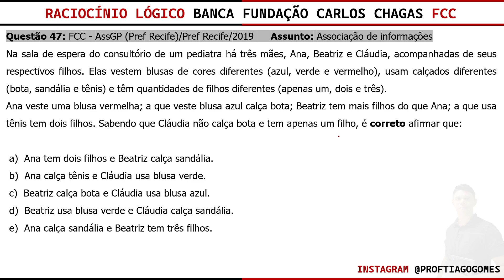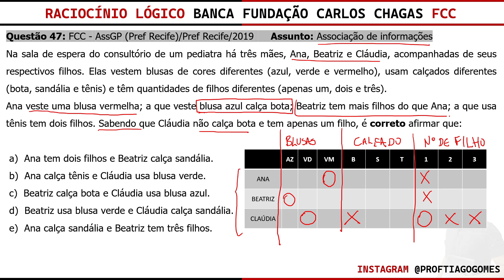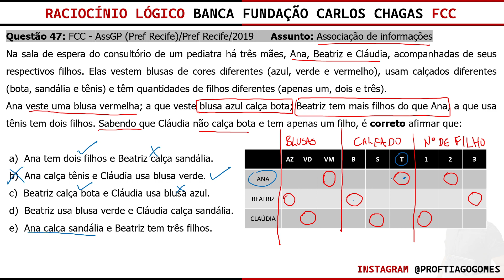Raciocínio Lógico Banca FCC Questão 47 Associação de informações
Questão 47: FCC - AssGP (Pref Recife)/Pref Recife/2019
Assunto: Associação de informações

Na sala de espera do consultório de um pediatra há três mães, Ana, Beatriz e Cláudia, acompanhadas de seus respectivos filhos. Elas vestem blusas de cores diferentes (azul, verde e vermelho), usam calçados diferentes (bota, sandália e tênis) e têm quantidades de filhos diferentes (apenas um, dois e três). Ana veste uma blusa vermelha; a que veste blusa azul calça bota; Beatriz tem mais filhos do que Ana; a que usa tênis tem dois filhos. Sabendo que Cláudia não calça bota e tem apenas um filho, é correto afirmar que

 a)  Ana tem dois filhos e Beatriz calça sandália.
 b)  Ana calça tênis e Cláudia usa blusa verde.
 c)  Beatriz calça bota e Cláudia usa blusa azul.
 d)  Beatriz usa blusa verde e Cláudia calça sandália.
 e)  Ana calça sandália e Beatriz tem três filhos.

💻 Plataforma Online - Acesso no Celular ou Computador
⌛ Acesso Vitalício
💳 Melhor Custo/benefício

realizados pela banca Fundação Carlos Chagas FCC

Curso Completo de Raciocínio Lógico Banca FCC

RACIOCÍNIO LÓGICO:
Estrutura lógica de relações arbitrárias entre pessoas, lugares, objetos ou eventos fictícios; deduzir novas informações das relações fornecidas e avaliar as condições usadas para estabelecer a estrutura daquelas relações.

Compreensão e elaboração da lógica das situações por meio de:
raciocínio verbal,
raciocínio matemático,
raciocínio sequencial,
orientação espacial e temporal,
formação de conceitos,
discriminação de elementos.

Compreensão do processo lógico que, a partir de um conjunto de hipóteses, conduz, de forma válida, a conclusões determinadas.

Números inteiros e racionais:
Operações (adição, subtração, multiplicação, divisão, potenciação);
Expressões numéricas;
Múltiplos e divisores de números naturais;
Problemas.
Frações e operações com frações.
Números e grandezas proporcionais:
Razões e proporções;
Divisão em partes proporcionais;
Regra de três;
Porcentagem e problemas envolvendo regra de três simples,

Noções de Estatística:
Medidas de tendência central
(moda, mediana, média aritmética simples e ponderada) e de dispersão (desvio médio, amplitude, variância, desvio padrão);
Leitura e interpretação de gráficos
(histogramas, setores, infográficos) e tabelas.

📗Material Complementar

🚨[IMPORTANTE]🚨

Se o seu Edital apresentar outros conteúdos, por favor entrar em contato solicitando a gravação da aula referente ao tema e resolução de questões.

Curso para todos os cargos de nível médio e superior visa preparar o aluno/candidato para os concursos da FCC.

Ministrado pelo Professor Tiago Gomes, o curso aborda todo o conteúdo cobrado em editais de níveis superior e médio da organizadora.